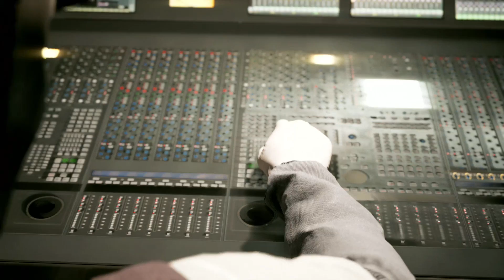THE DEVIL IN ME CO-OP WALKTHROUGH - PART 7 - AIR CHAMBER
Like This Video For More Devil In Me i Hope You Enjoy This Series

The Devil in Me is the fourth and final installment of the first season of The Dark Pictures Anthology series, and the fourth installment overall.

A group of documentary filmmakers receive a mysterious call inviting them to a modern-day replica of serial killer H.H. Holmes’ ‘Murder Castle’. It’s an opportunity that’s too good to pass up and could be just the thing they’re looking for to win some much-needed public interest.